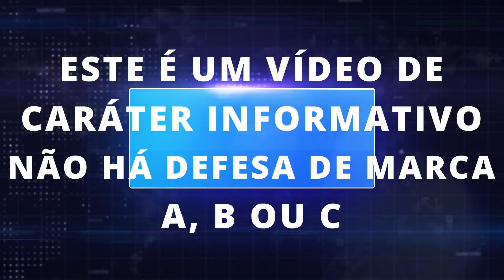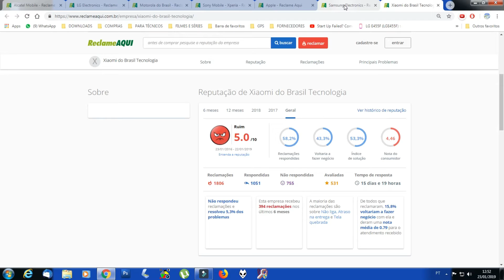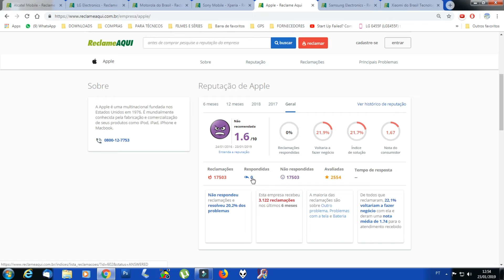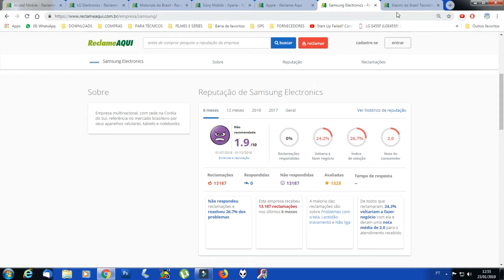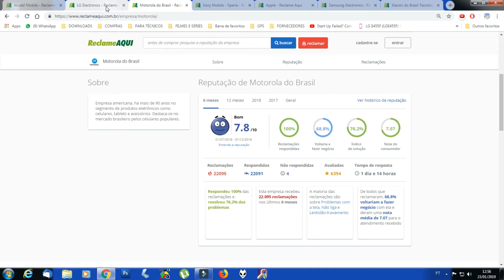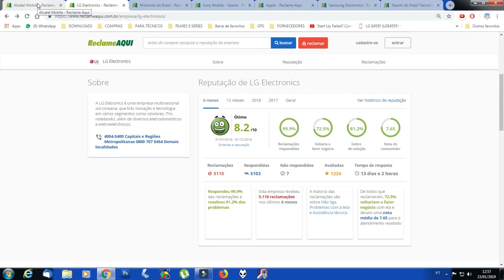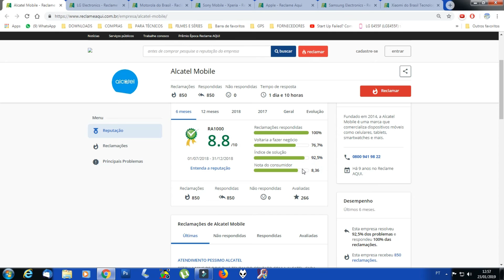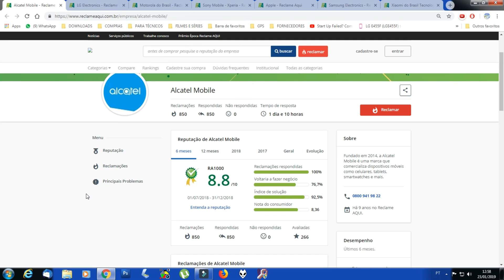CELULARES COM OS MAIORES ÍNDICES DE RECLAMAÇÕES NO BRASIL DE ACORDO COM O SITE RECLAME AQUI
CELULARES COM OS MAIORES ÍNDICES DE RECLAMAÇÕES NO BRASIL DE ACORDO COM O SITE RECLAME AQUI - FUJA DA MODINHA